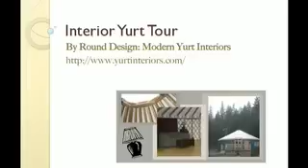Tour of a Yurt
I invite you to order Round Design: Modern Yurt Interiors. If you currently own a Yurt or are in the process of building a Yurt or even entertaining the idea of making a Modern Yurt your home, Round Design: Modern Yurt Interiors will help you transform your Yurt into a beautifully designed home.